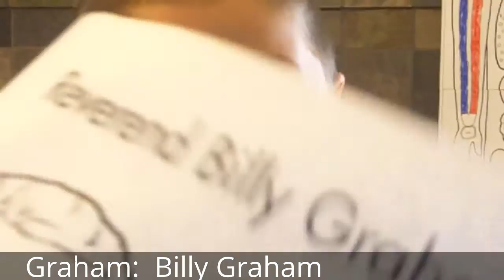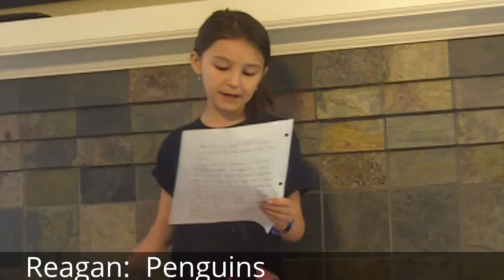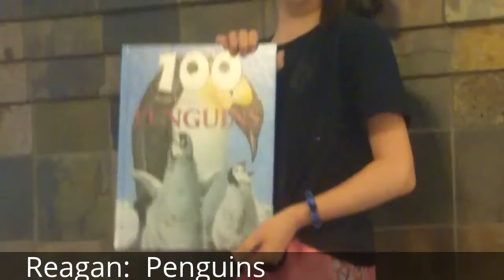March 2014 Oral Reports